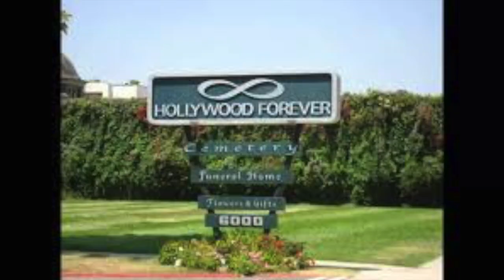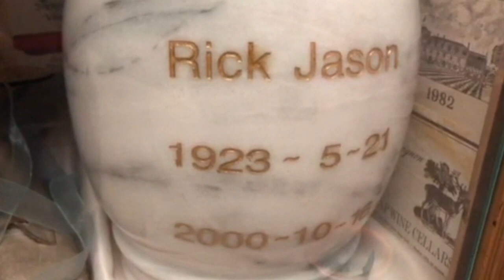Rick Jason's Grave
Rick Jason (born Richard Jacobson, May 21, 1923 – October 16, 2000) was an American actor, born in New York City, and most remembered for starring in the ABC television drama Combat! (1962–1967).